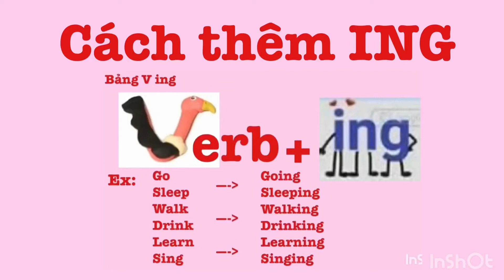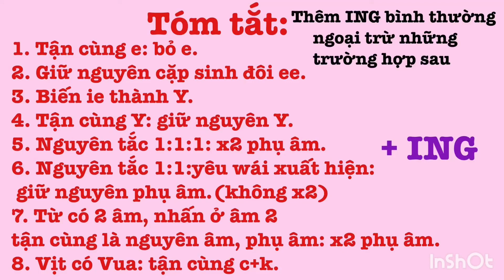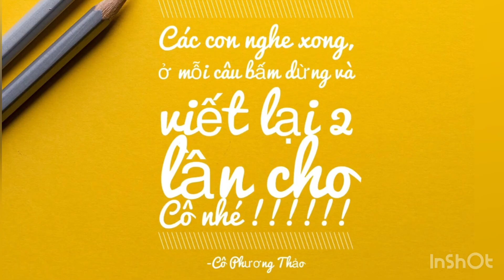Cách thêm V-ing trong Tiếng Anh